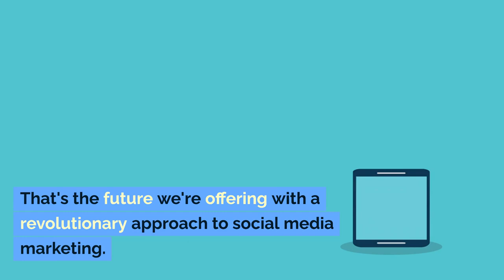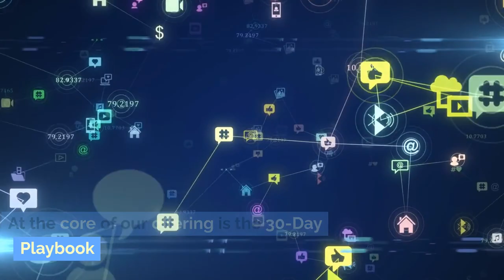Social Media Marketing Machine - UK